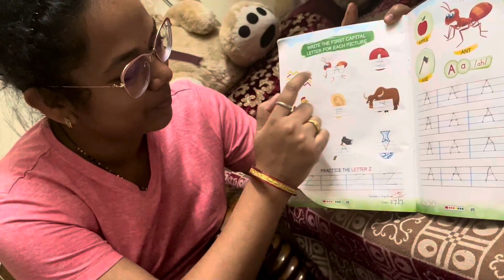Adventure on Wheels: Exploring the city with Scooty"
Hello friends ,

I always wanted to do something like this that's why i make videos.

So i manage  time, for you guys.

Canon EOS 90D DSLR Camera
Lens for vlogging
Gorilla mini Tripod